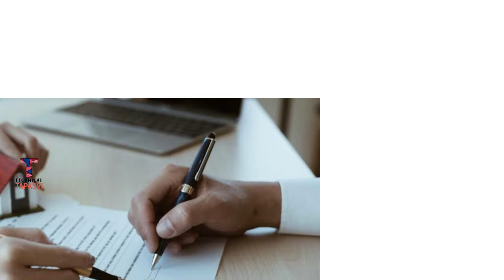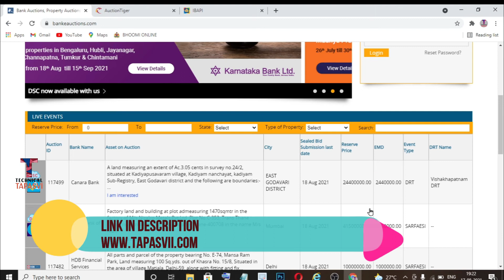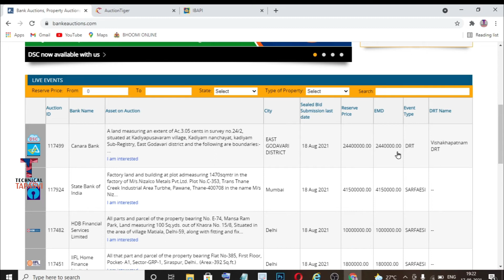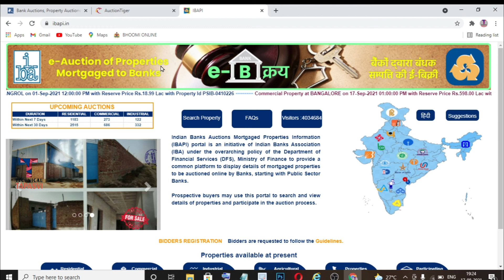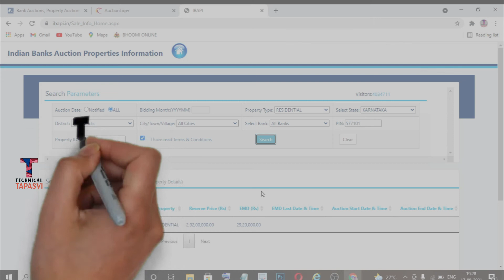How to buy a bank auction property in Kannada | bank acution property sale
ಇಲ್ಲಿ ಕ್ಲಿಕ್ ಮಾಡಿ

ಮನೆ ಅಥವಾ ಜಮೀನಿಗೆ ಉಚಿತವಾಗಿ ಜಿಯೋ ಟವರ್ ಹಾಕಿಸಿ ನಿಮ್ಮ ಆದಾಯ ಹೆಚ್ಚಿಸಿ

ಸ್ನೇಹಿತರೇ ನಮಸ್ಕಾರ ,

ಹೊಸ ವಿಷಯಗಳು ಅಂದರೆ ಸರ್ಕಾರಿ ಯೋಜನೆಗಳು , ಆನ್‌ ಲೈನ್‌ ಆಫ್ಲಿಕೇಷನ್‌ ಗಳ ಬಗ್ಗೆ ಸಂರ್ಪೂಣವಾದ ವಿಡೀಯೋವನ್ನು ನೋಡಲು ಈಗಲೇ ಸಬ್ಸ್‌ ಕ್ರಬ್‌ ಮಾಡಿ